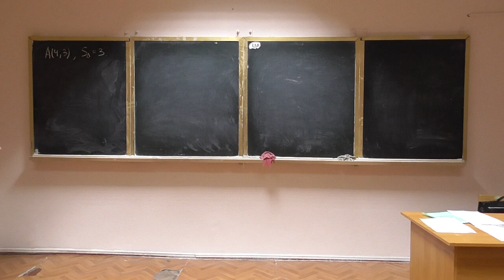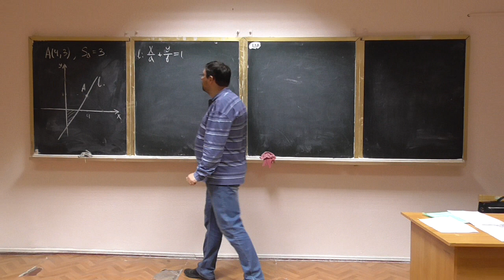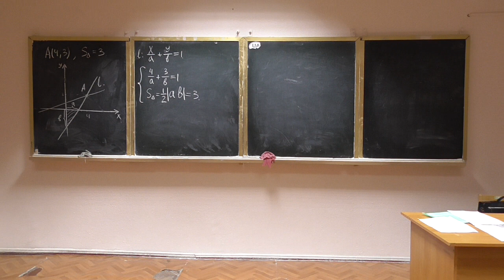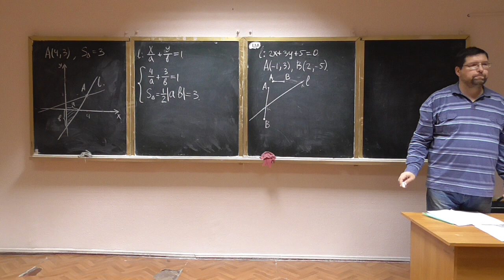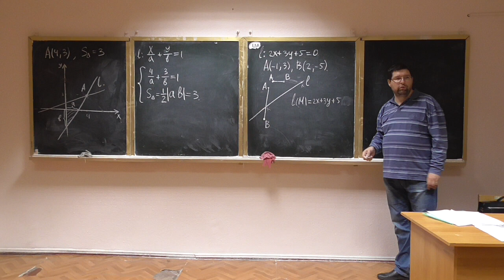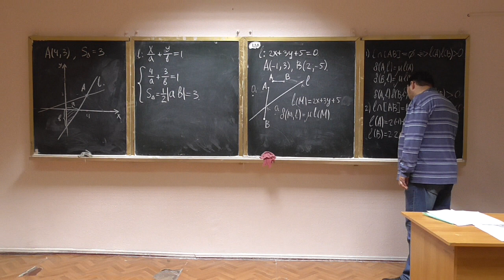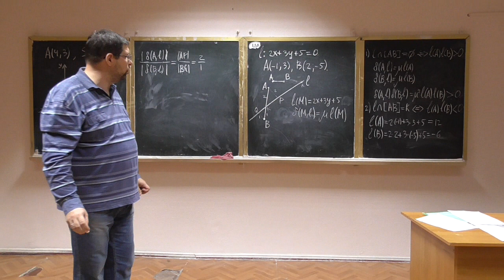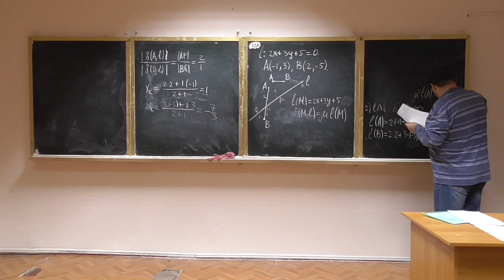Алгебра та геометрія, семінар 01-2: задачі з аналітичної геометрії (2)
Курс лінійної алгебри та аналітичної геометрії, семінар: розв'язування задач з аналітичної геометрії.
Розглянуто такі питання:
-- побудова рівняння прямої під заданими обмеженнями;
-- визначення точки перетину прямої та відрізку.